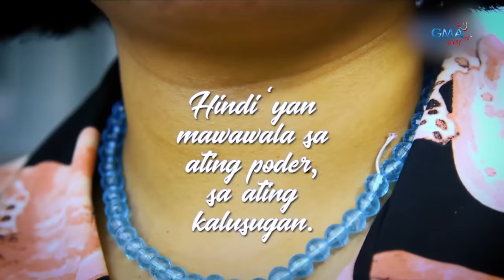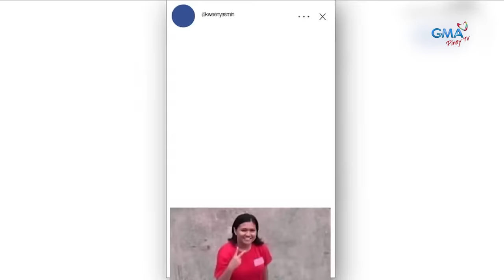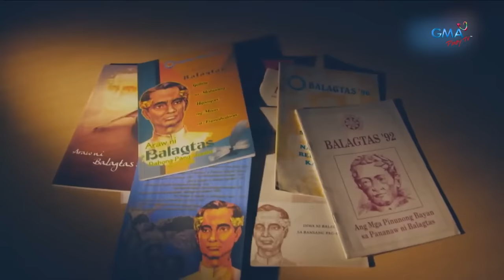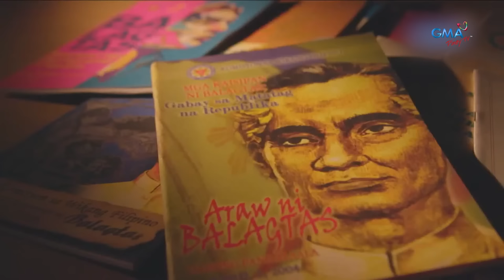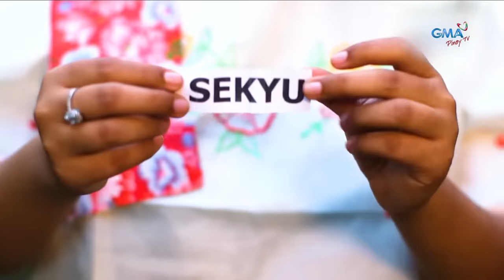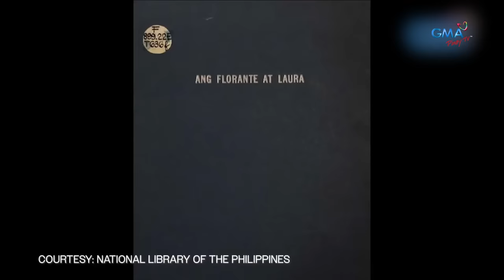Kween Yasmin, on the spot nag-spoken poetry tungkol sa esophagus!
Esophagus! Esophagus!
Habang tayo'y kumakain sa hapag-kainan
Siyempre hindi mawawala ang iyong esophagus.
Mananatili iyan panghabambuhay!
-- Kween Yasmin

Mapapanood ang full episodes ng “Kapuso Mo, Jessica Soho“ overseas sa GMA Pinoy TV. Bisitahin lang ang para sa detalye!